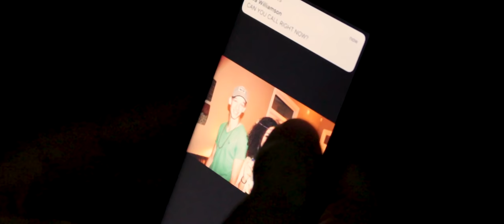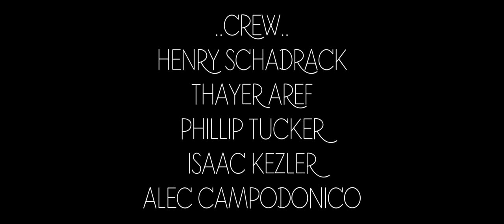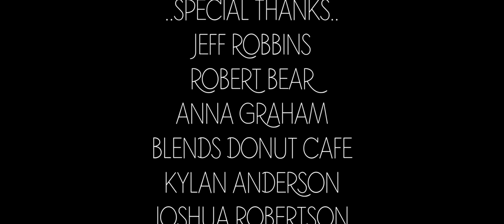Vincent - A Short Film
A young man retells his downfall to his mom over a prison phone.

Written by Tahira Baig
Directed by Justin Gentry & Tahira Baig
Edited by Justin Gentry

Lenses used: Rokinon Wide-Angle 24mm F/1.4, Rokinon 35mm F1.4, Canon 18-55mm F3.5-5.6

Audio used: Rode NTG1 Boom Mic